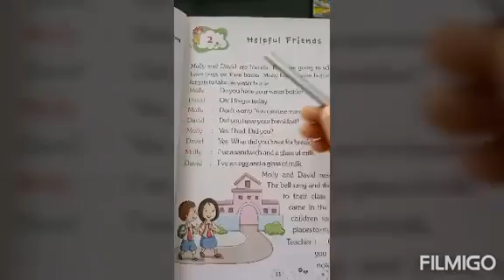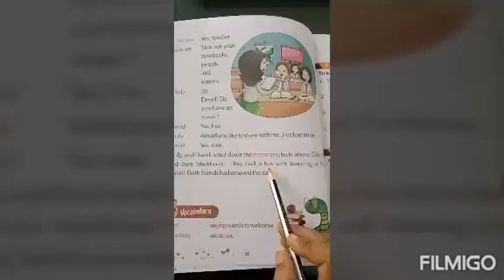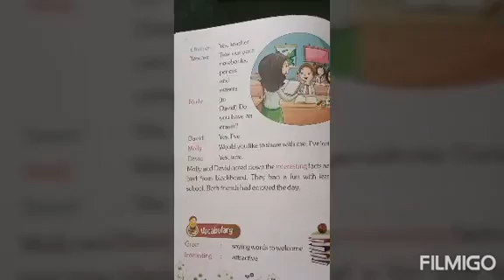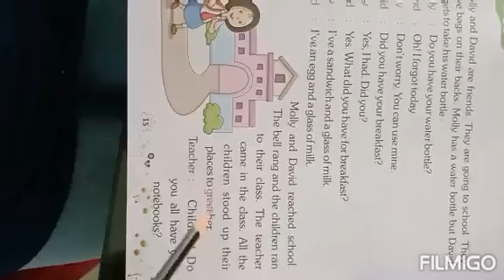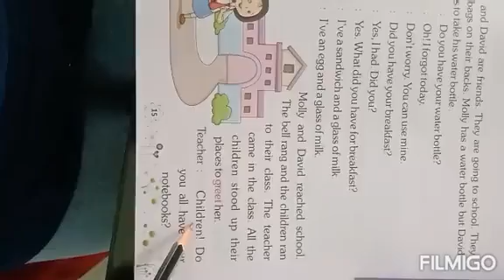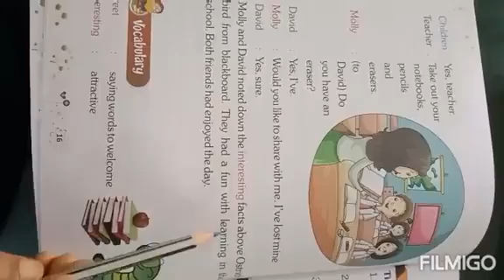Chapter 2 class 1 helpful friends